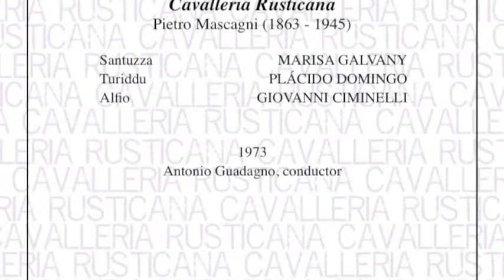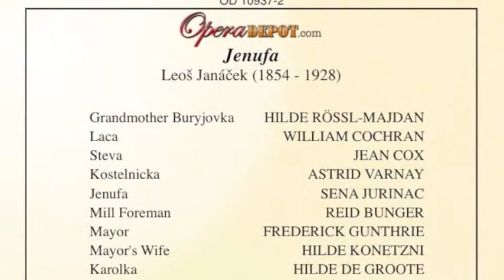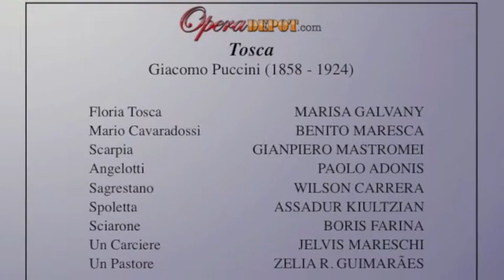Franco Corelli, Antonietta Stella & Ettore Bastianini sing the finale to Act I of Il Trovatore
Franco Corelli, Antonietta Stella & Ettore Bastianini sing the finale to Act I ("Di geloso amor sprezzato") of Verdi's Il Trovatore